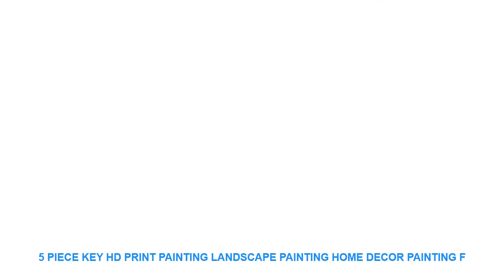5 Piece Key HD Print Painting Landscape Painting Home Decor Painting F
- $ 11 USD with FREE Worldwide Shipping! Best Offer 5 Piece Key HD Print Painting Landscape Painting Home Decor Painting For Home Decor Canvas Wall Art For Living Room Artwork

Material : Canvas
Medium : Oil
Brand Name : XINRUI ART
Frame : Yes
Frame mode : Framed Mirrors
Form : Combined
Technics : Spray Painting
Style : Classical
Support Base : Canvas
Original : Yes
Type : Canvas Printings
Shape : Irregular
Subjects : Landscape

Framed
Size0:10x15cmx210x20cmx210x25cmx1 (4x6x24x8inx24x10inx1)
Size1:20x35cmx220x45cmx220x55cmx1 (8x14inx28x18inx28x21inx1)
Size2:30x40cmx230x60cmx230x80cmx1 (12x16x212x24inx212x32inx1)
Size3
:40x60cmx240x80cmx240x100cmx1(16x24inx216x32inx216x40inx1)
No Framed
Shipping
The Shipping way will choose as below piority.
1. ePacket
2. China Post Air Mail
3. EMS
4. DHL
Customer
Service
Dropshipping
Pre-Sales
After-Sales
Size0:10x15cmx210x20cmx210x25cmx1 (4x6x24x8inx24x10inx1)
Size1:20x35cmx220x45cmx220x55cmx1 (8x14inx28x18inx28x21inx1)
Size2:30x40cmx230x60cmx230x80cmx1 (12x16x212x24inx212x32inx1)
Size3
:40x60cmx240x80cmx240x100cmx1(16x24inx216x32inx216x40inx1)
No Framed
Shipping
1. ePacket
2. China Post Air Mail
3. EMS
4. DHL
Customer
Service
Dropshipping
Pre-Sales
After-Sales

Similar Product
ITOP Swing Type 750g Pulverizer Machine 2500W Automatic Mill Herb Grinder Electric Grain Grinder Food Processors
3000W Big Capacity 750g Multifunction Pulverizer Machine Automatic Mill Herb Grinder Swing Type Electric Grain Grinder
750G chinese herbal medicine pulverizer gristmill swing pulverizer food grinding machine Full stainless steel material durable
XEOLEO Grind machine 750g swinging Ch

Similar Home Decor Youtube Videos :
INS Nordic Style Block Building Decorative Ornaments Children Room Wood Ornaments Home Decor Photography Props Figurines =
Carnation Rose Flower Love Quotes Wall Art Canvas Painting Nordic Posters And Prints Wall Pictures Kids Room Girl Bedroom Decor =
New Year Cute Bear Window Glass PVC Wall Sticker Christmas DIY Snow Town Wall Stickers Home Decal Christmas Decoration for Home =
Venom Movie 5 Piece Home Canvas Decor HD Print Wall Art For Living Room Painting Wall Art Painting Canvas Decorative Artwork =
Thick frosted cellophane window paper window sticker bathroom washroom sliding door glass film opaque glass stickers 30x100cm =